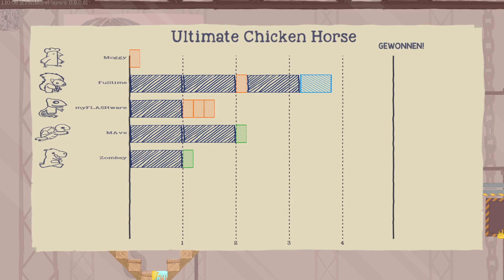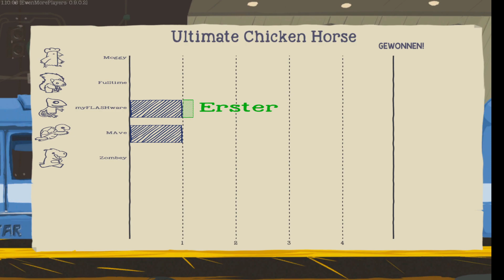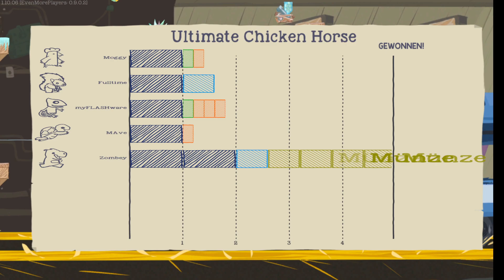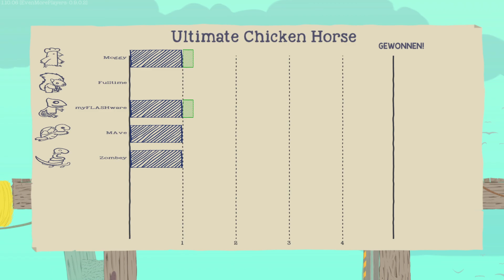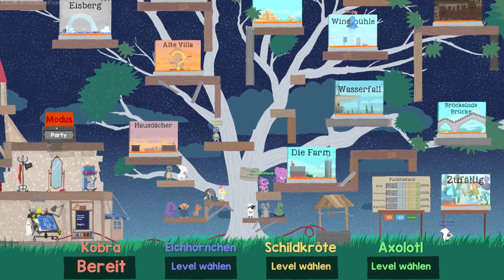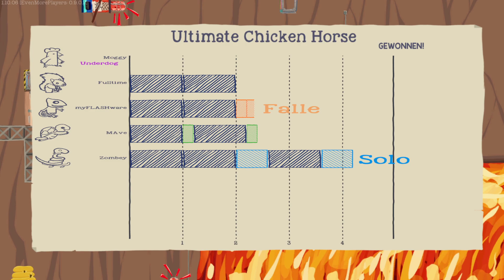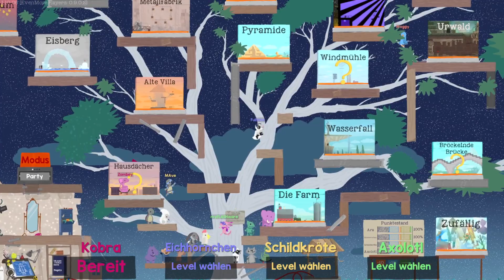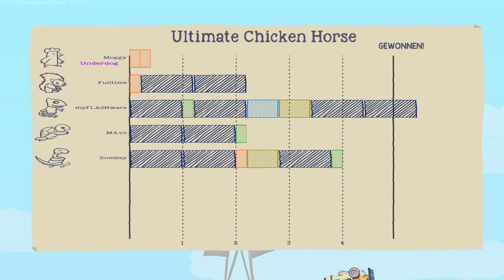Ich weiß nicht wie man daran vorbeikommen soll...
Mit dabei
Moggy  @MythosOfPlaying
Jonny  @myTRASHware
MAve  @MAveExplorers
Ricky  @Rickymainia
Deschke  @Deschke
Zombey  @Zombey